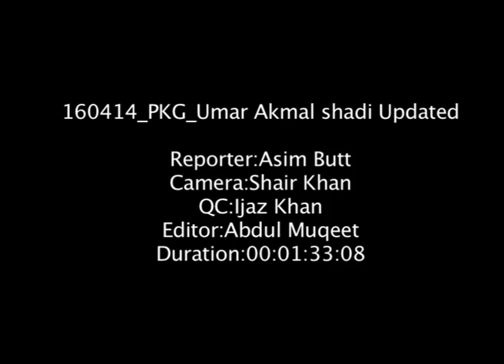Umar Akmal shadi Updated